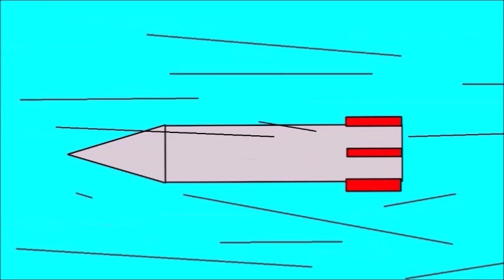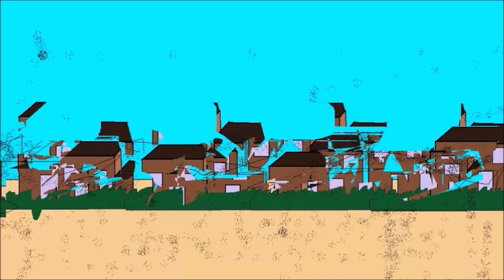DINOS Season 2 Episode 13 - The Season Finale!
The season finale of Dinos is here at last!